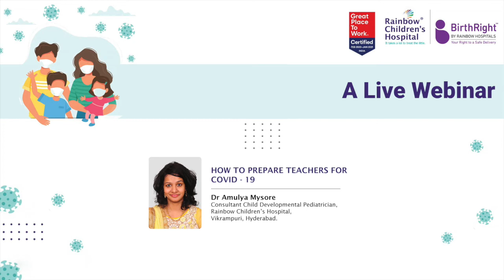Webinar on How to prepare teachers for COVID-19 by Dr. Amulya - Rainbow Children's Hospital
Dr. Amulya is Consultant Pediatrician & has specialized in developmental and behavioral pediatrics at Rainbow Children’s Hospital, Hyderabad.

In this webinar session, she talks about how to prepare teachers for COVID-19. Schools and teachers play a vital role in this. Sharing accurate information and science-based facts about COVID-19 will help diminish students’ fears and anxieties around the disease and support their ability to cope with any secondary impacts in their lives. Any conversations or activities should always consider the specific needs of children, the guidance provided by your school, local and authorities.
Key Questions Addressed during the Webinar:
• Perform routine environmental cleaning
• Making sure to listen to students’ concerns and answer their questions
• Focus on communicating good health behaviors ( covering coughs and sneezes with the elbow and washing hands)
• Maintaining social distancing
• Basic knowledge of disease prevention and control
• How to treat corona infected children
• A regular check of the temperature
• Proper sanitization

All parents and Teachers should watch this video and take the necessary preventive measures for their children. In case of any Covid-19 symptoms, please visit Rainbow Children's hospital